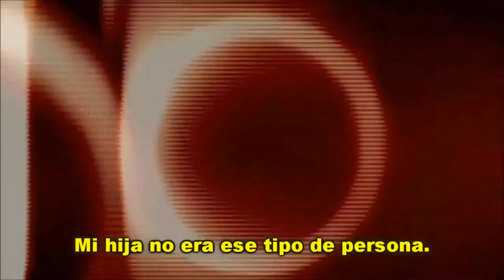Al filo de la oscuridad (Edge of darkness) trailer subtitulado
Thomas Craven es un veterano investigador del departamento de policía de Boston cuya hija de 24 años, Emma es asesinada en la puerta de su casa. Thomas decide entonces intentar averiguar por qué su hija acabó de forma tan trágica y descubrir quién ha acabado con la vida de la persona a la que más quería metiéndose en un problema cual fondo era más profundo de lo que se podría imaginar.